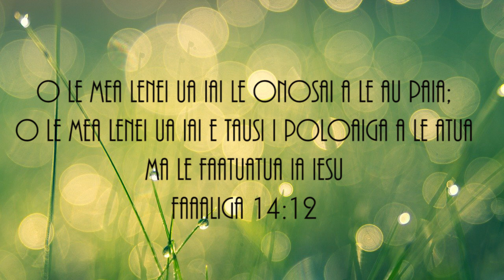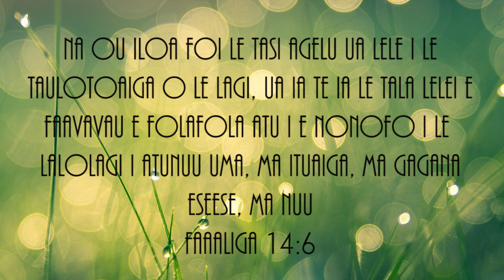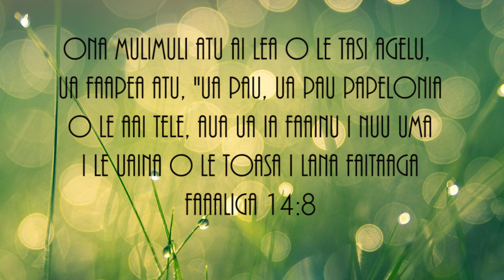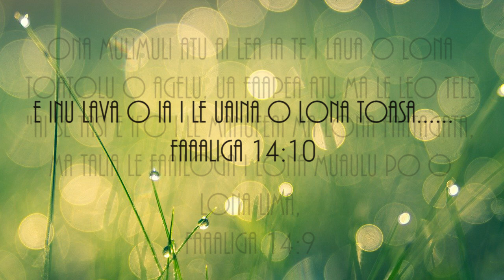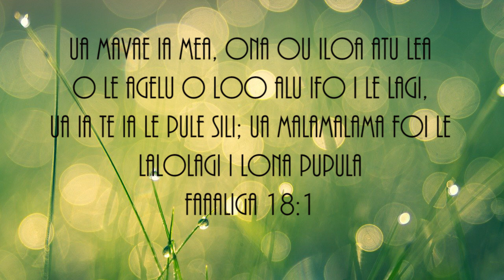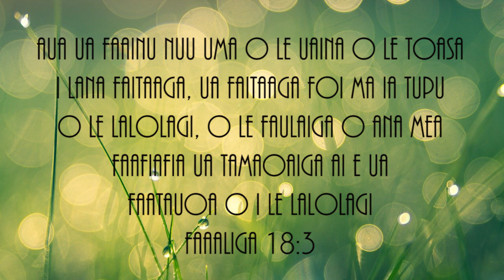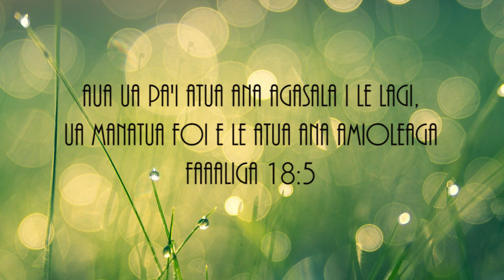SISDAC Worldwide | Online Lotu Afiafi Feb 11, 2021 - Pr. Sato Siofele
Online Evening Worship - February 11, 2021
SISDAC California Division, USA

Special Song:
Eliyah Ropati Siofele

Sermon:
Pastor Sato Siofele
California Division Leader